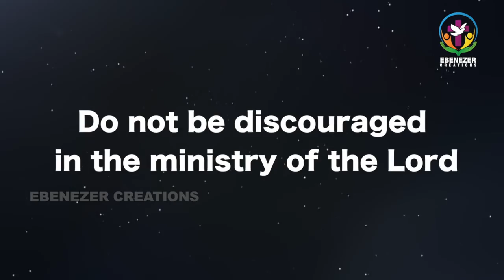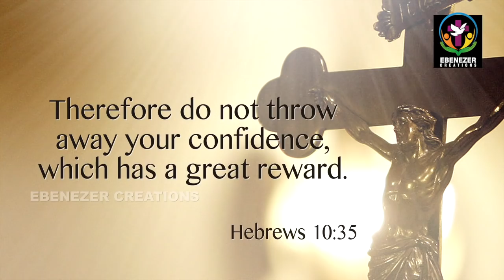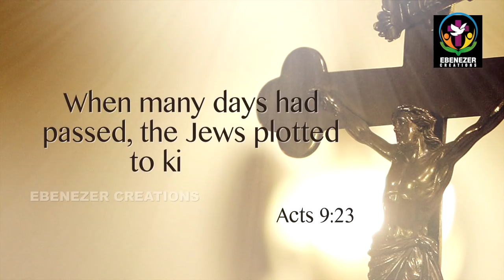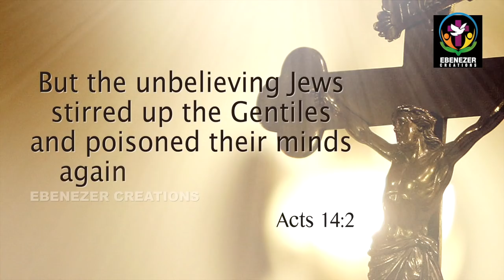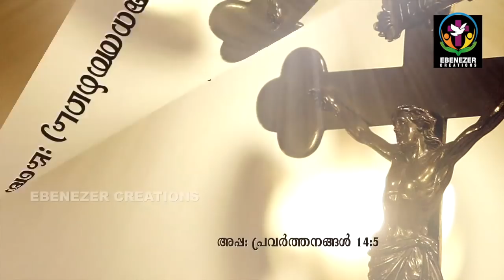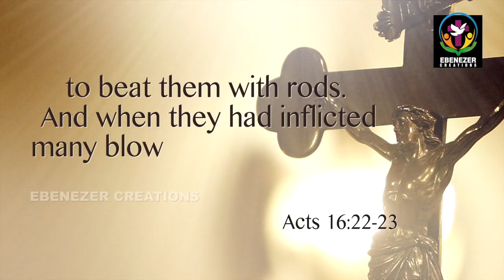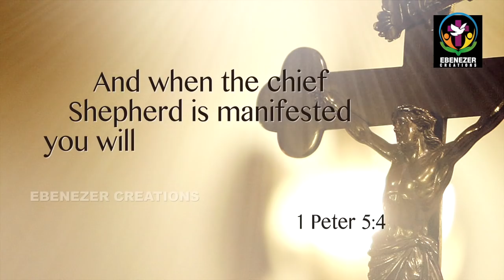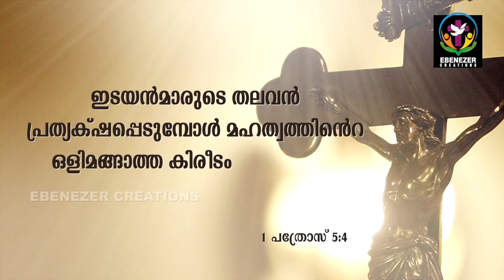Do not be discouraged in the ministry of the Lord | Life And Light | Episode 53